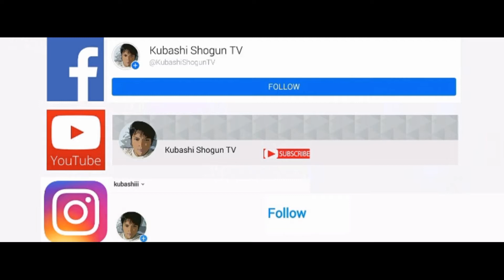My Subscribers 1 on 1 Battle League |28th Match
Participant's Battle History

Won Against (AUTO LUCK) Match 66

Lost To (matt matt 193502) Match 28

Top 10 1on1 Battle League Rankings
Updated Few Hours After Every Upload

1. matt matt 193502 (Win:4 Lose:0)
2. ㅎㅅㅎ (Win:4 Lose:0)
3. Saitama (Win:3 Lose:0)
4. sean gaming pogi (Win:2 Lose:0)
5. tunder bolt#24 (Win:1 Lose:0)
6. shoot (Win:1 Lose:0)
7. B.A.L.M.O.N.D (Win:1 Lose:0)
8. EVARD? (Win:1 Lose:0)
9. Yellyhaze. (Win:1 Lose:0)
10. UPT_Cleezyboy (Win:1 Lose:0)

Mga Ka-Gamers ito na ang chance niyo na ipakita ang skills niyo sa 1 on 1 Combat sa Mobile Legends para magkaroon kayo ng Legit na Win and Lose Record just comment down bellow na gusto niyo sumali and hahanapan ko kayo ng ka match up pero wala po itong price just for the Record lang and para ma panood ng ibang players ang Laban niyo.

Rules
1. Any Pick
2. You Can Defend The Side Lanes If Only The Third Tower Remains
3. You Are Allowed To Hit The Mid Lane Towers And Push.
4. You Cannot Use Aldous, Yu Zong & Jawhead.
5. 2 Foul limit Only If More Than 2 Fouls I Will Stop The Bout And The Victory Goes To The Fair Player.
6.18 Minutes Time Limit Only
7. No Turtles and Giant
8. If you picked a "Banned Hero" if you win I will just make it a Promo Battle meaning not Counted but if you lose to your opponent it will be a Recorded Match meaning you will have a Lose in your record.

Music

1.

2.

Mobile Legends
Mobile Legends Ph
Mobile Legends PH
Mobile Legends Ban
1 on 1
1on1
Mobile Legends Montage
MLBB